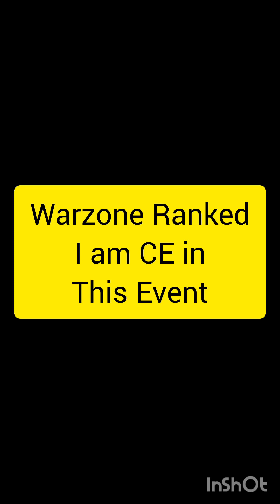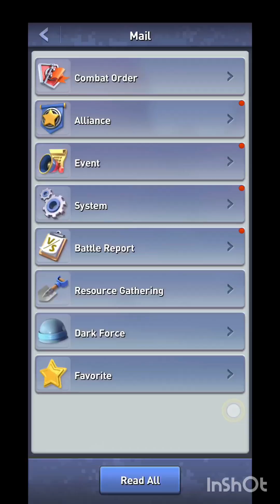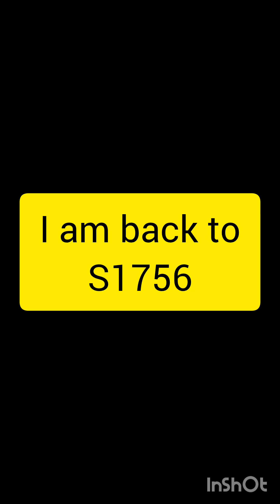Warzone Ranked - S835 vs S1756